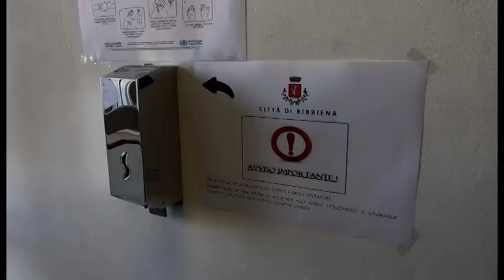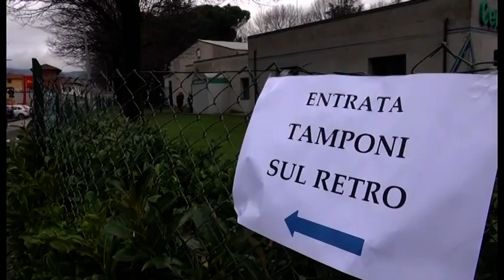Covid, a Bibbiena 80 nuovi casi da inizio anno. Vagnoli: “basta assembramenti con parenti”